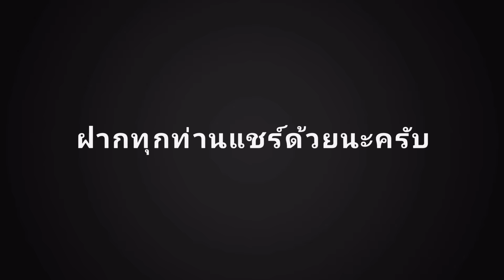สถานีกลางบางซื่อ UPDATE 19 กันยายน 2563|สถานีรถไฟที่ใหญ่ที่สุดในอาเซี่ยน